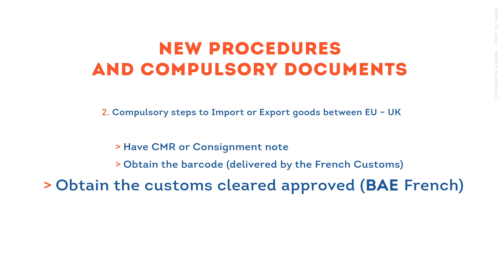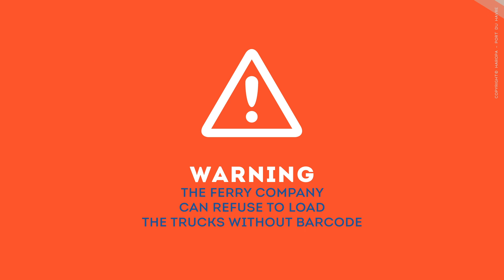EASY BREXIT : The United Kingdom ceased to be a member of the European Union • HAROPA PORT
The United Kingdom ceased to be a member of the European Union on 1 January 2021 and is now a third country.

In its day-to-day operations, HAROPA PORT is totally mobilised to guarantee the fluidity and speed of port flows, based on:
- appropriate procedures and information systems,
- appropriate facilities,
- port professionals attentive to your concerns.